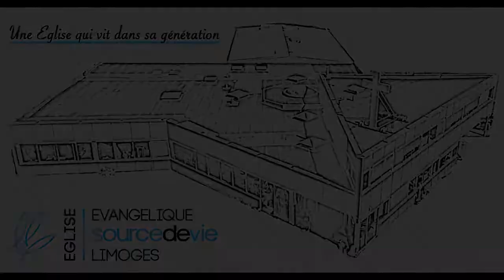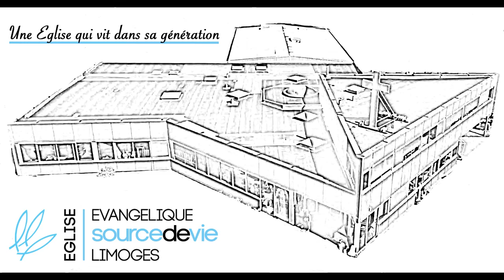Teaser Dimanche 14 juin 2020 - Pierre DREVON